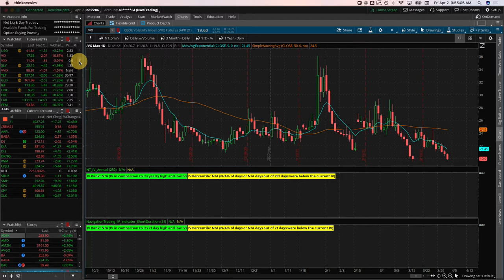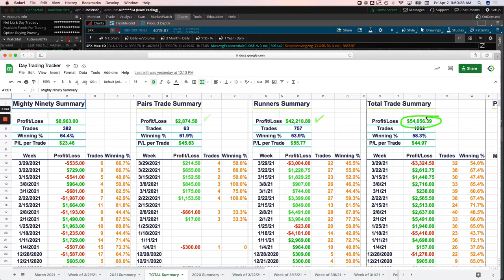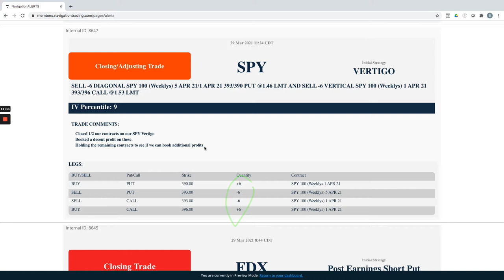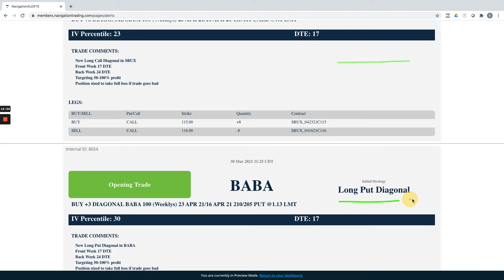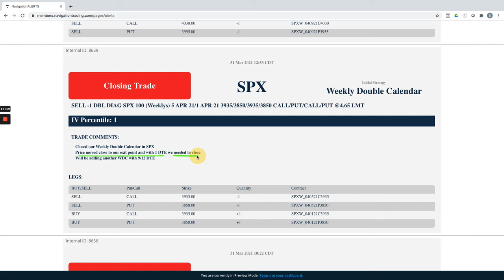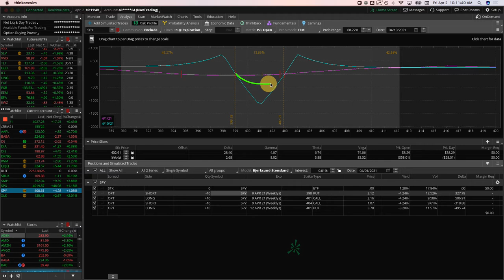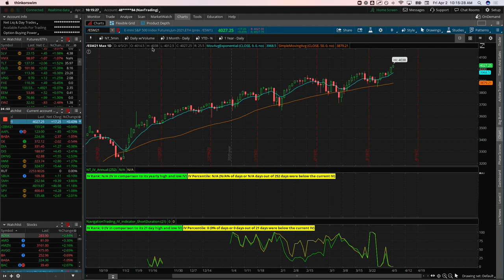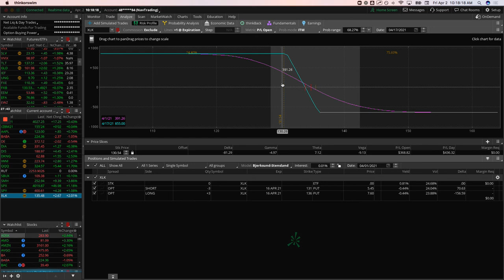Trading Options - Weekly Video Update from April 2, 2021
Each week our NavigationTrading Pro Members get access to a Weekly Video Update to review all trades from the week. Here is one from April 2, 2021.

Happy Trading!

YouTube.com/navigationtrading
Facebook.com/navigationtrading